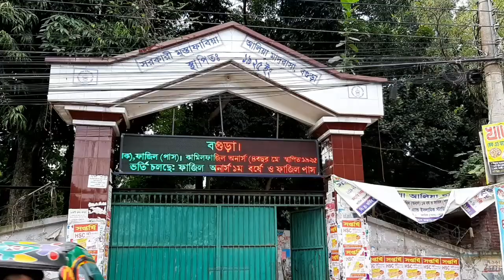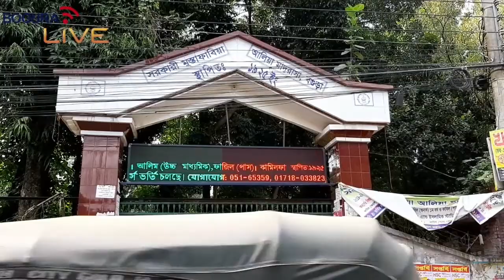সরকারী মুস্তাফাবিয়া আলিয়া মাদ্রাসা, বগুড়া ।। আরিফ শেখ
সরকারী মুস্তাফাবিয়া আলিয়া মাদ্রাসা, বগুড়া।
স্থাপিত : ১৯২৫

আরিফ শেখ